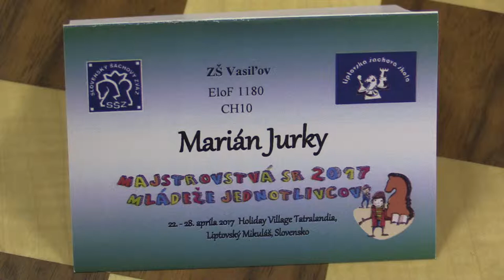♗ CH10 2.2. Marián Jurky - Patrik Števík 1/2:1/2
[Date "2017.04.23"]